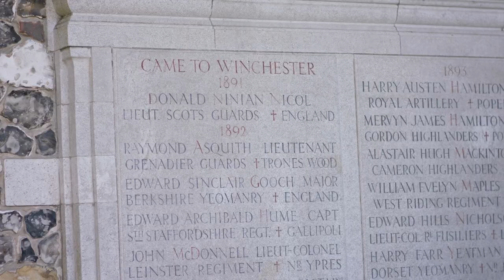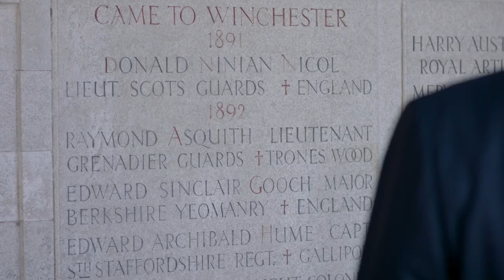Greetings from the Headmaster of Winchester College